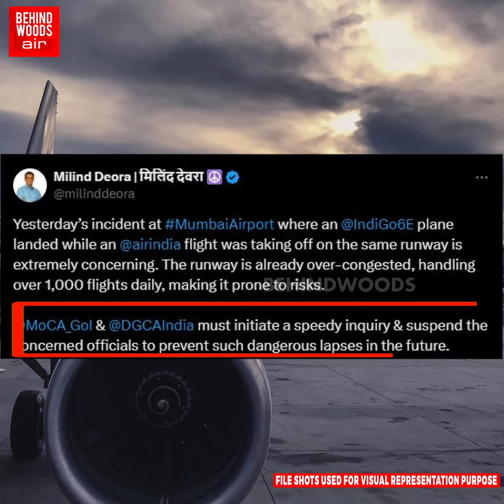'Just Miss-ஆயிருந்தா அவ்ளோதான் போல' ஒரே ஓடுதளத்தில் 2 விமானங்கள்! நொடியில் நடந்த பயங்கர காட்சி!